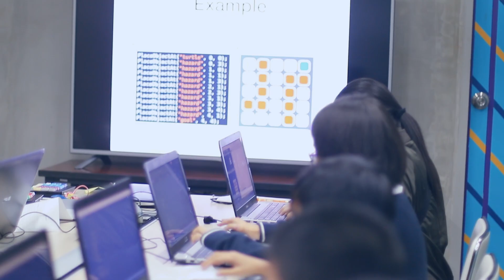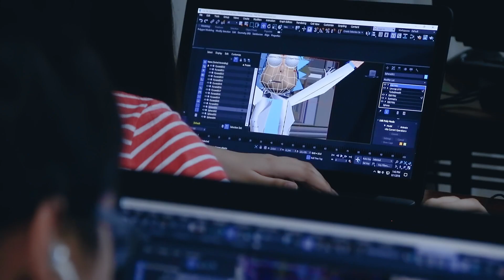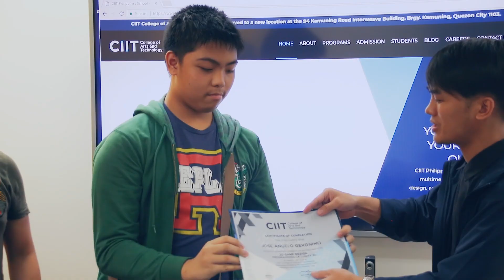Summer Workshop for Kids: 3D Animation, 2D Animation and Robotics at CIIT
The video sums up the amusing and fun summer of more than 60 kids at CIIT College of Arts and Technology during their Workshop in 3D Animation, Game Development, and Robotics last April to May 2018. Instead of spending summer playing online games and such, these kids maximized their time by learning to design their own games, animate their drawings or build simple machines.

For five consecutive summers, CIIT opened its doors to young kids ages 9 to 19 years old to teach them techniques in the above-mentioned courses in Multimedia Arts. As a leading school in the field of Arts and Technology, we envision to be a school that brings up young artists and innovators and makes them competitive professionals in the future. This summer program allows the kids to use the most cutting-edge technology in Multimedia Arts that is made available in our new school building in Kamuning Road, Quezon City. On top of that, our instructors are certified practitioners and experts in the field!

Watch the video to get to know more about our Summer Workshop and visit this

Do not miss the next summer workshop in 2019.